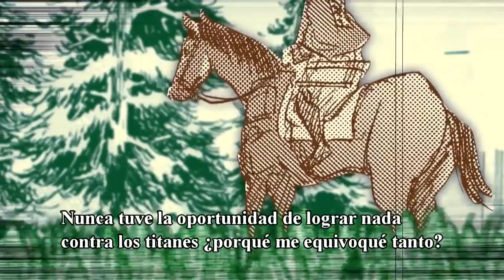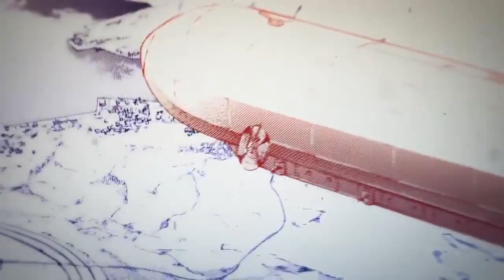TRAILER: SHINGEKI NO KYOJIN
AVISO: Este trailer NO trata de hacerse pasar por uno de la SEASON 3, ni SEASON 4, ni nada. Es un TRAILER que ira como FIJADO en el CANAL. El subtitulado es para un toque más DRAMÁTICO a lo que se ve. Saludos.